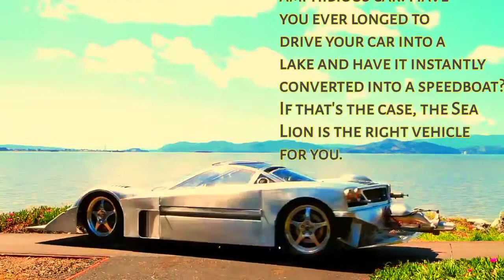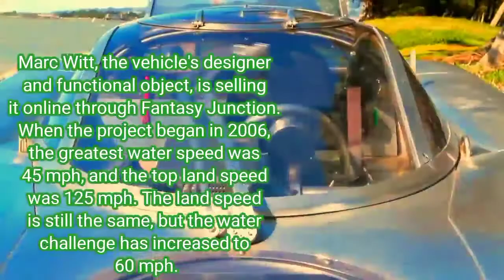World's fastest car | Sea Lion | amphibious vehicles| amazing invention you haven't seen before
Amazing vehicles both on land or water | world's fastest car Sea Lion | sea lion | you haven't seen this amazing technology before | you must like to seen this new version car or technology | techzone | amazing technology| amazing invention